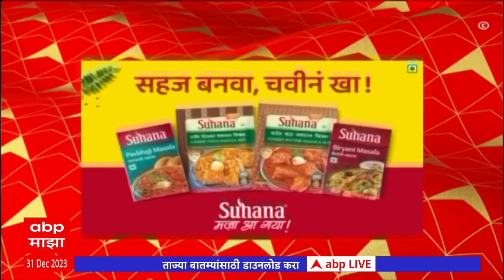ABP Majha Marathi News Headlines 2 PM TOP Headlines 2PM 31 December 2023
ABP Majha Headlines 2PM | एबीपी माझा हेडलाईन्स 2 PM | 31 December 2023